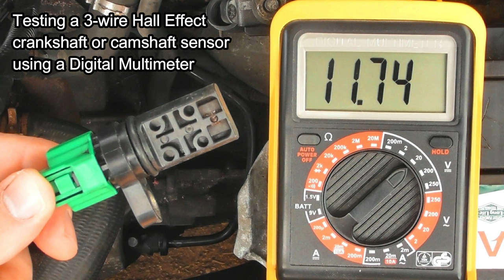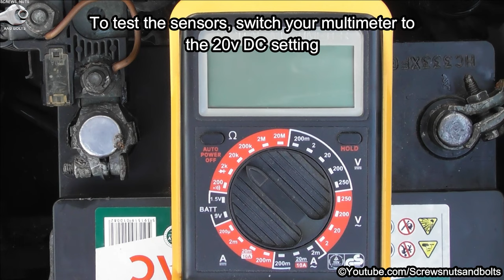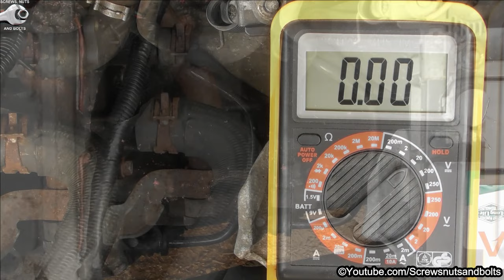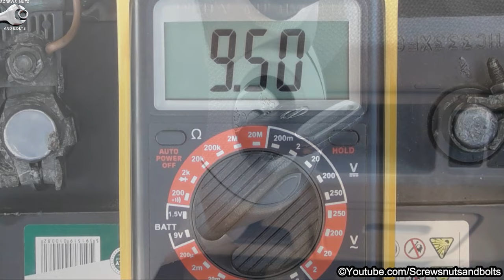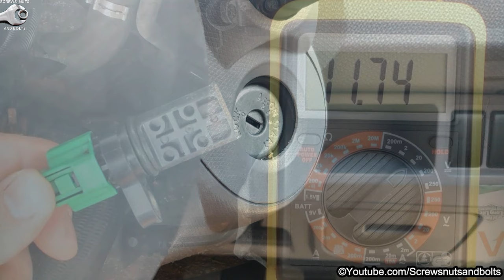Crankshaft Position Sensor Test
How to test a 3 wire hall effect crankshaft position sensor or camshaft position sensor using a multimeter. The two sensors are critical components of the engine management system. The inputs they provide enable the powertrain control module (PCM) to determine the engine speed and position including which cylinder is on which stroke. Through the combination of both sensor signals, the engine control unit knows when the first cylinder is in the top dead center (TDC). This information is used by engine management systems to control the fuel injection or the ignition system timing and other engine parameters.

My videos are a guide to making repairs and also to provide helpful information.
Do not attempt to make any repairs unless you’re sure you know what you’re doing. For more detailed information, if something is not clear to you, or you don't understand something, have the repair carried out by a qualified mechanic or at your local car dealer. Any repair you carry out on your car you do at your own risk.